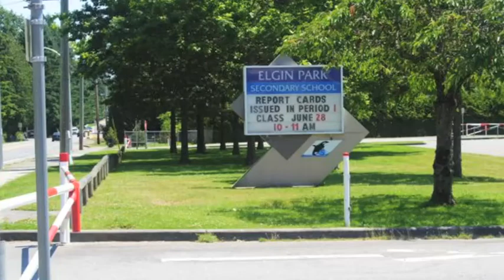SOLD - 13531 19 Avenue, South Surrey - Dave and Cindy Walker Homelife Benchmark Realty Corp.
Amble Greene 13531 19 Avenue, White Rock/South Surrey B.C.

Dave and Cindy Walker

#2 Team HomeLife Canada 2011

#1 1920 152 Street, South Surrey, B.C.V4A 4N6

Cindy Walker, AMP

Dominion Lending Centres, Leading Edge

"The Best Compliment We Can Receive Is A Referral From A Friend"